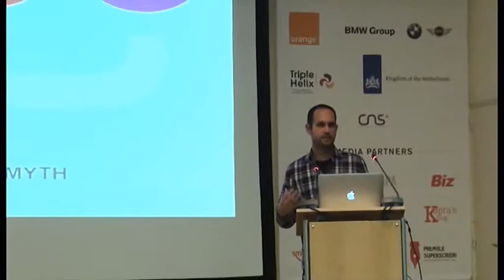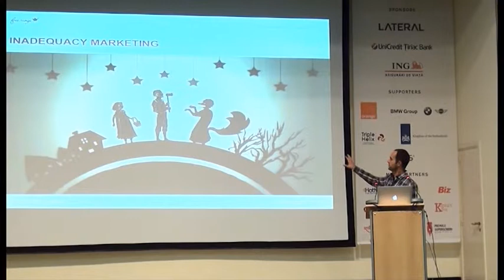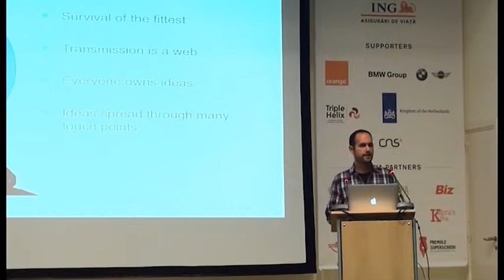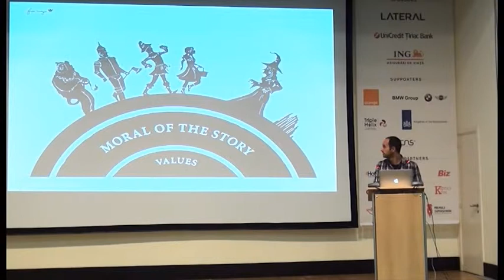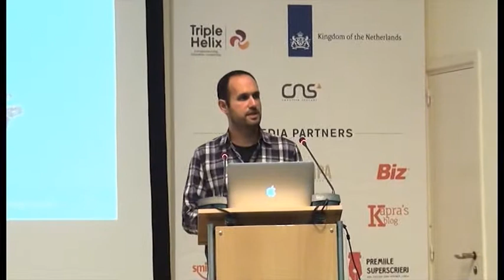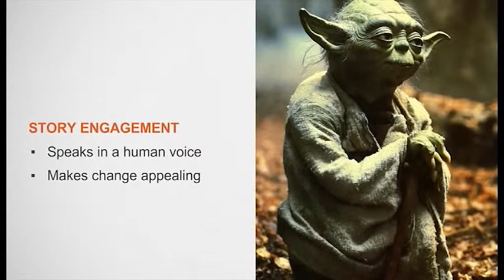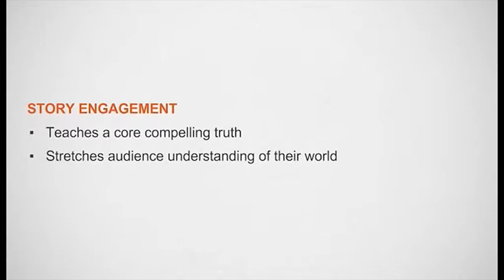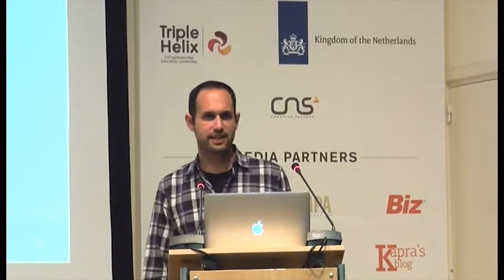Jonah Sachs on Winning The Story Wars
Jonah is the Co-Founder and CEO of Free Range Studios and an internationally recognized storyteller, author, marketer, designer and entrepreneur. At The Power of Storytelling 2014 (Oct 17-18) he talked about making brand stand out by using myths and archetypes.

Videographer: Octavian Coman, contentmedia.ro